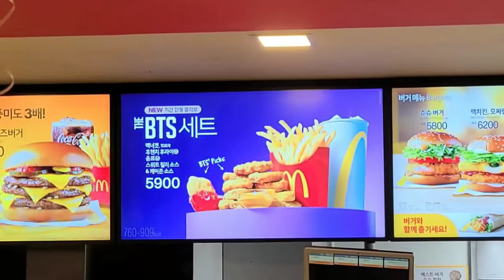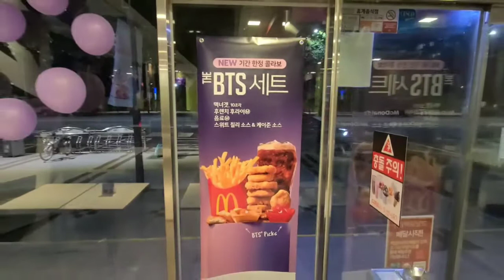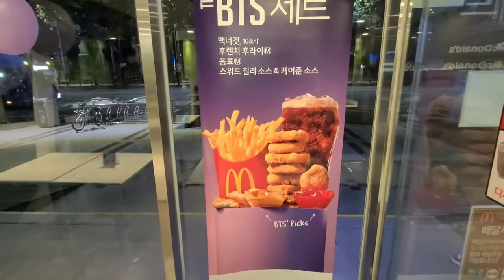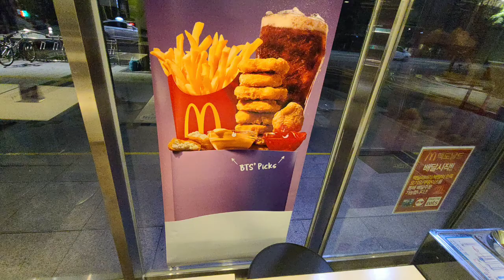맥도날드 BTS 세트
맥도날드 BTS 세트 먹어봤습니다.

맥도날드에서 북한,중국,일본을 제외한 전세계 매장에서 한정으로 판매하는 THE BTS 세트 먹어봤습니다.

매장도 BTS 분위기에 맞게 보라색 풍선으로 꾸며졌습니다.^^